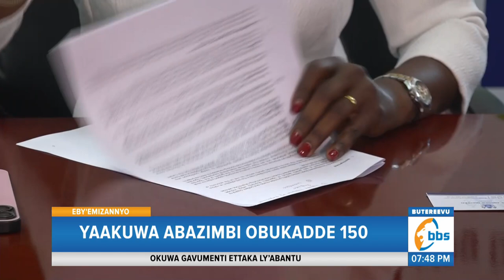Bbanka y’Enkulaakulana Erangiridde Okuwa Abazimbi Obukadde 150